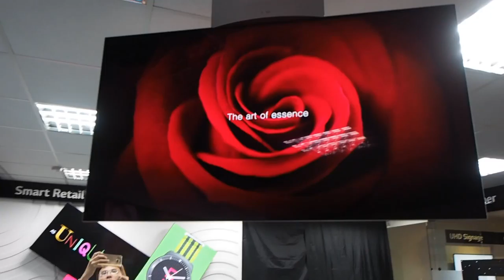LG OLED 雙面商用顯示器